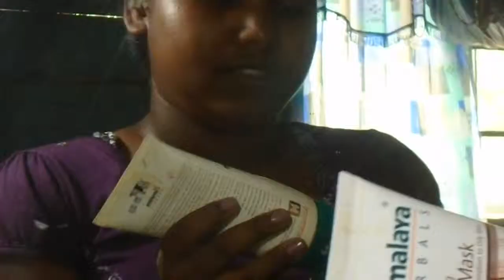Things girls do the night before 1st school day !!!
Everything here is so true about me , you guys let me know if you can totally relate please. In other words tell me your night routine before  your first day of school.